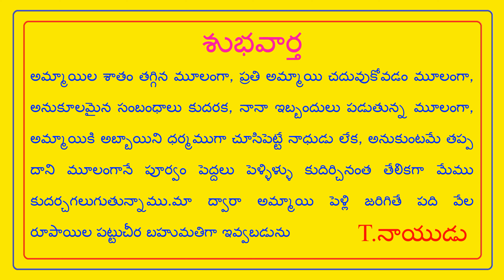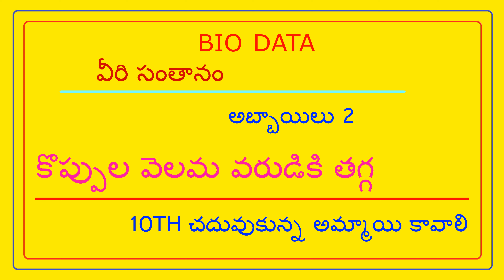FEES 500/- ప్రతి వ్యక్తికి భార్యపిల్లలు ఉంటారు, దానికి తగ్గ ఆదాయం ఉండదు, అప్పుల పాలవడానికి కారణం ఇదే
FEES 500/- NO PERCENTAGE - ప్రతి వ్యక్తికి భార్యపిల్లలు ఉంటారు, దానికి తగ్గ ఆదాయం ఉండదు, అప్పుల పాలవడానికి కారణం ఇదే // T.NAIDU MARRIAGE LINKS //

Every person has a wife and children and less income, this is the reason for getting into debt